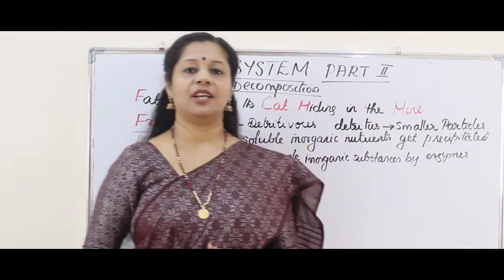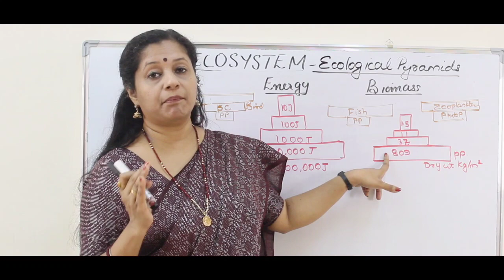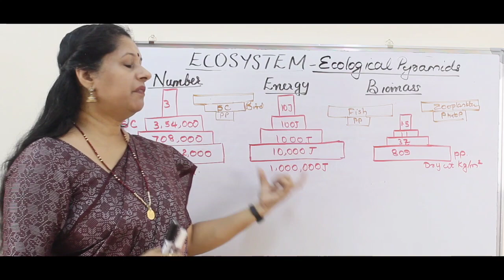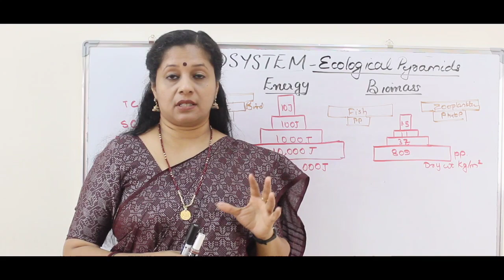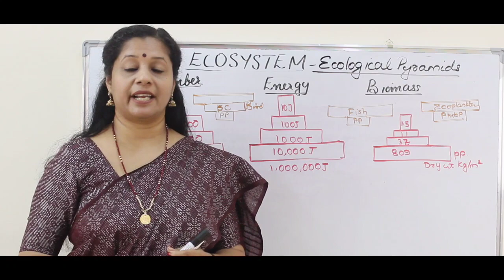NEET: ECOSYSTEM: PART4 (MALAYALAM) : ECOLOGICAL PYRAMIDS-ENERGY, NUMBER, BIOMASS